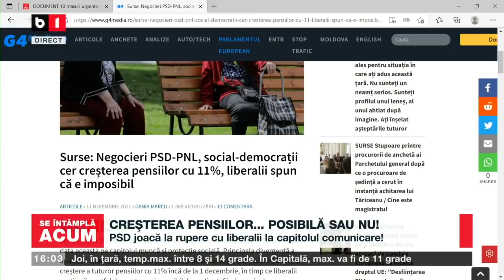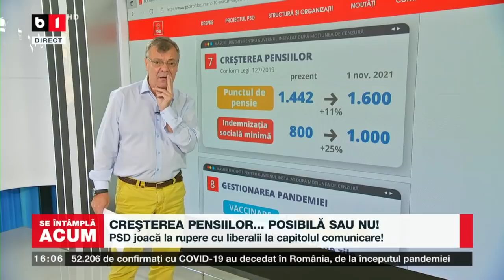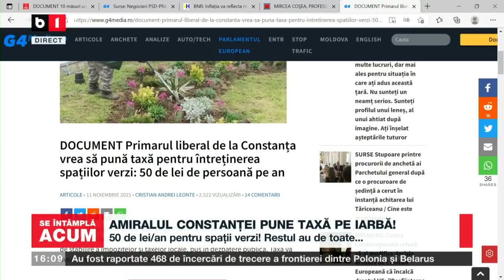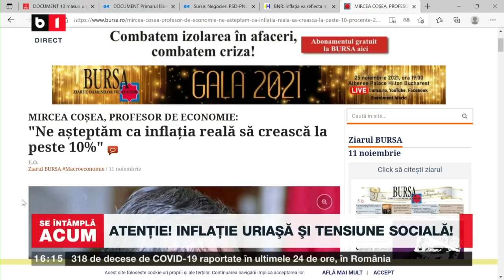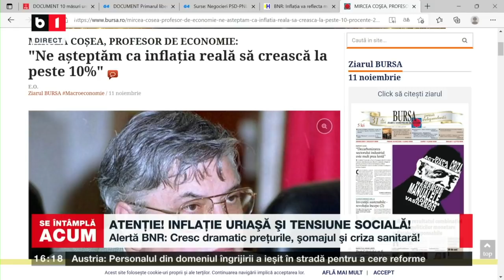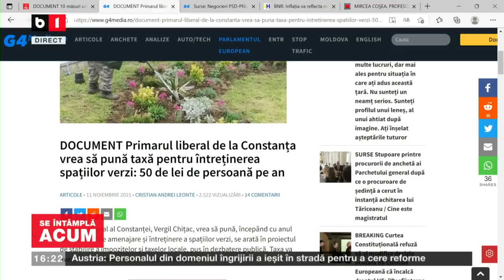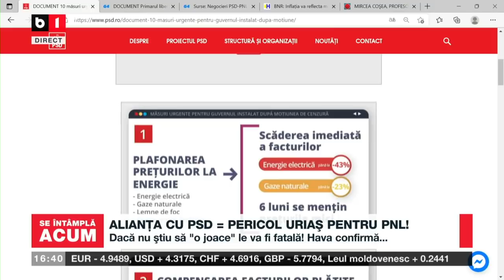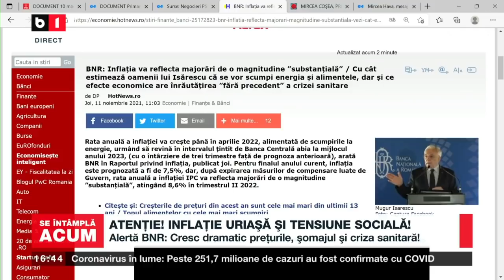SE INTAMPLA ACUM. CRESC DRAMATIC PRETURILE, SOMAJUL SI CRIZA SANITARA! P1/2